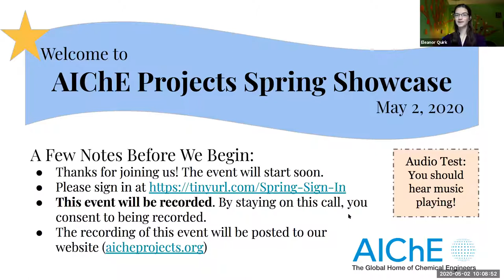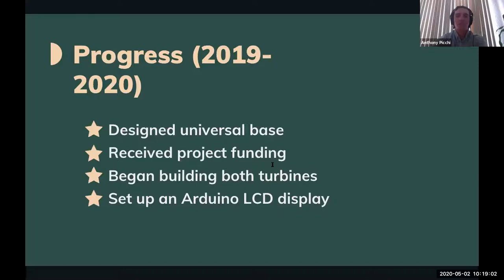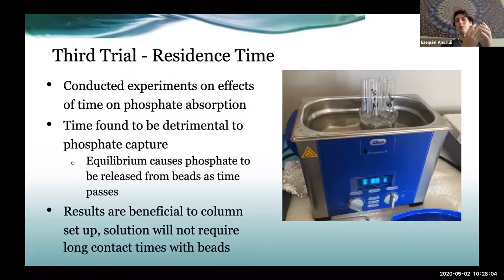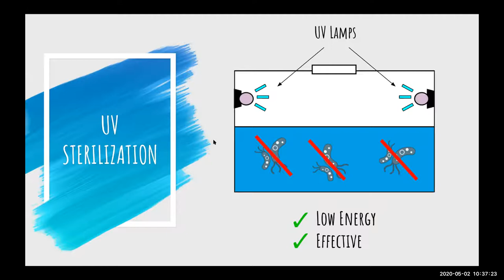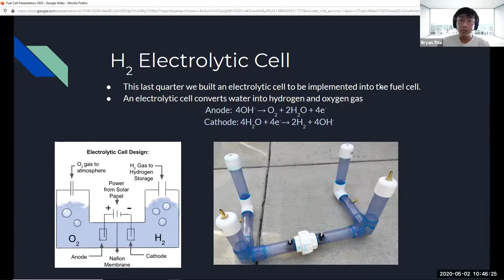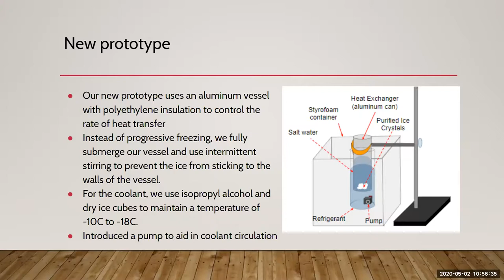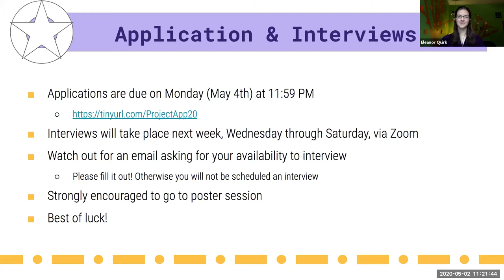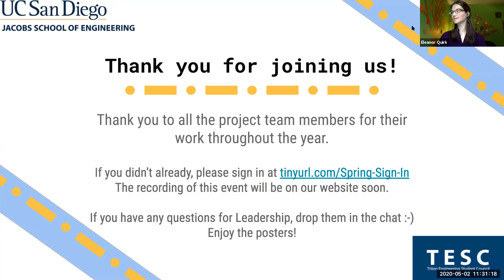AIChE Projects @ UCSD Presents: 2020 Spring Showcase!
AIChE Projects' is excited to present the annual Spring Showcase! All six project teams under AIChE Projects present their research and development over the course of the academic year.

AIChE Projects Leadership would like to sincerely thank all the Project teams for their hard work and dedication this year, as well as their ability to adapt amidst a tumultuous spring quarter. We're all very excited to see what is in store for the next school year :)

Originally recorded May 2nd, 2020.

AWARDS:
Best Presentation: Photonic Fabrics
---Honorable Mentions: Phosphorus Water Treatment and Fuel Cell---

Best Poster: Active Water Treatment
---Honorable Mention: Portable Wind Power---

Best Team Organization: Active Water Treatment

Best Team Dynamic: Portable Wind Power

TEAM MVPs:
Photonic Fabrics MVP --- Tanay Patil
Fuel Cell MVP --- Joyce Shen
Portable Wind Power MVP --- Daniel Lee
Phosphorus Water Treatment --- Brandon Huang
Active Water Treatment --- David Lin
Cryodesalination --- Arun Chumber

AIChE Projects @ UCSD was founded in 2015. The program is the first of its kind and was conceived to serve both students and the local community. The vision of AIChE Projects is to open the minds and hearts of engineers to the meaningful impacts that they can have, while providing a stimulating environment for students to grow, both as technical-minded professionals and ethical contributors to society. The program currently directs five highly unique project teams in different stages of design implementation.

aiche.ucsd.edu